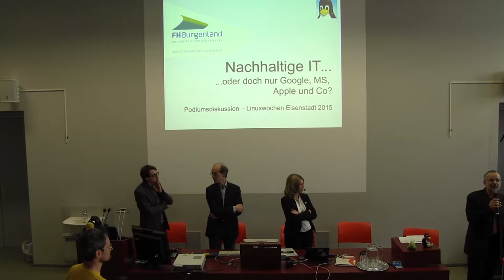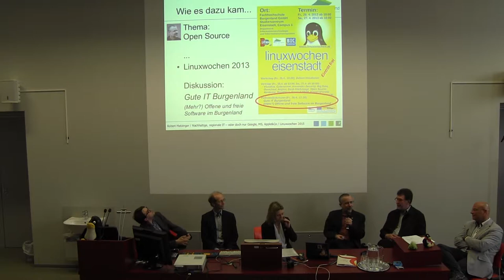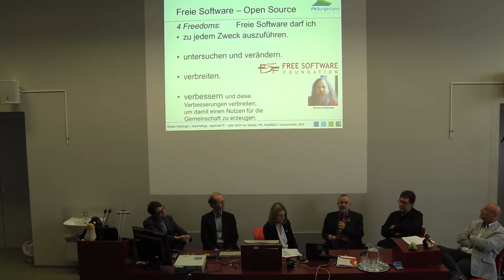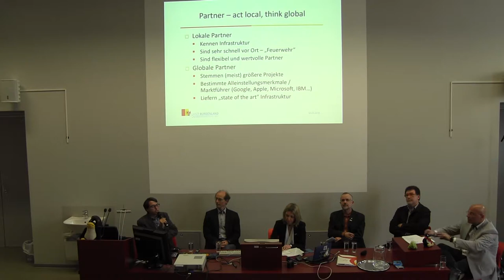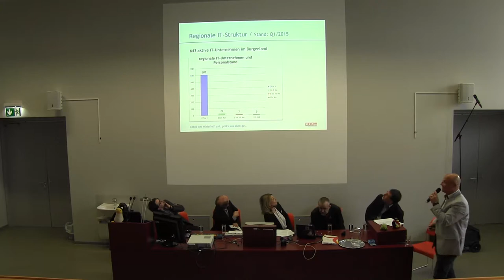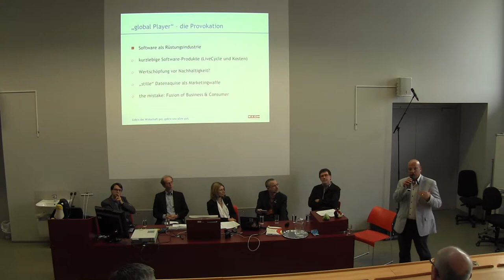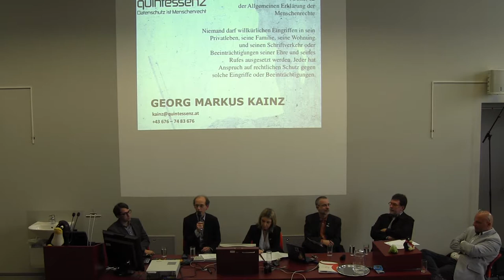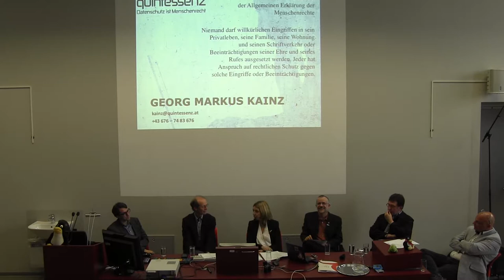Podiumsdiskussion Regionale nachhaltige IT oder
Podiumsdiskussion
Regionale, nachhaltige IT – oder doch nur Google, MS, Apple&Co

Im Mittelpunkt der Diskussion steht die Frage: Welche IT passt zu einem Bundesland, das sich selbst die Themen Verantwortung, Offenheit, Nachhaltigkeit, Regionalität und Intelligente Prozesse in sein Forschungsprogramm geschrieben hat?

Diskussionsteilnehmer:
Robert Matzinger (Fachhochschule Burgenland)
Karl Pinter (Stabsstelle EDV der Landsamtsdirektion Burgenland)
Norbert Freissmuth (INOHA GmbH)
Georg Markus Kainz (quintessenz.at)
Gerhard Schwed (Donau-Universität Krems)
Moderation: Silvia Ettl-Huber